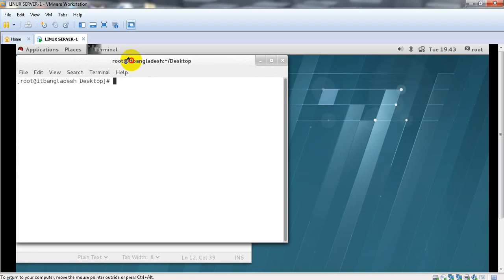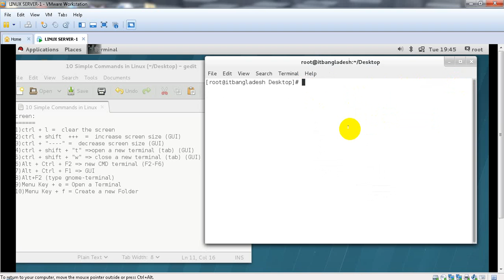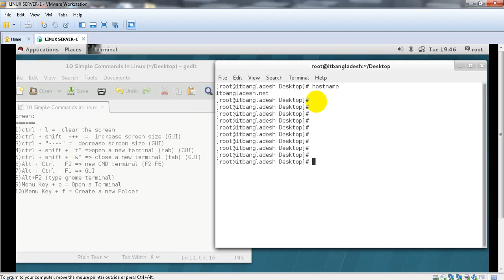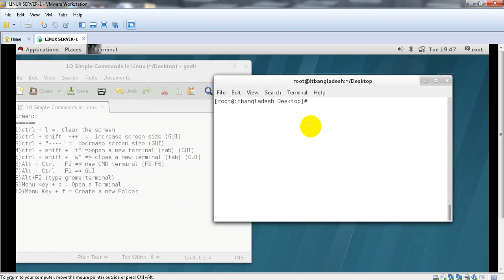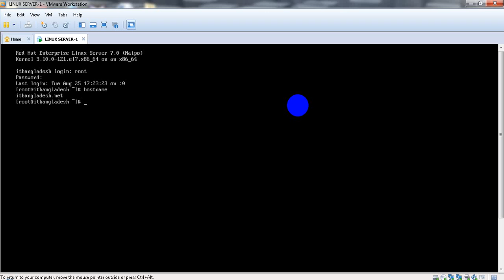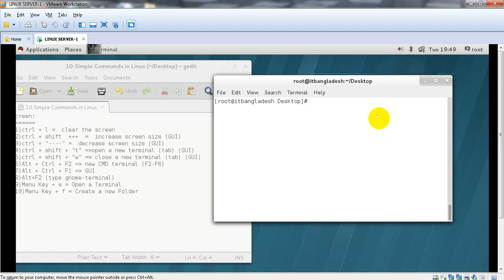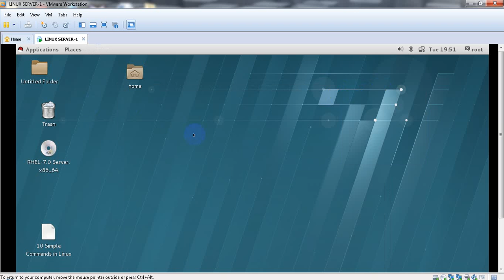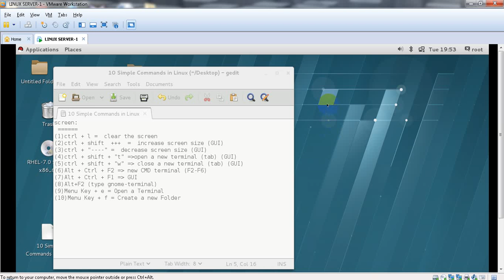10 Shortcut Key in Linux(RHEL 7)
Here you will see , how to use keys of your keyboard in Linux machine